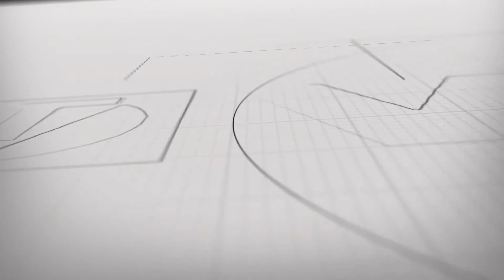Применение коллекторных фитингов Valtec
В зависимости от вида трубы: металлополимерные, из сшитого и термостойкого полиэтилена, полипропилена или нержавеющей стали, а также конструкции коллекторных отводов, подключение к коллекторам может отличаться. Именно о таких нюансах мы и расскажем в данном ролике.